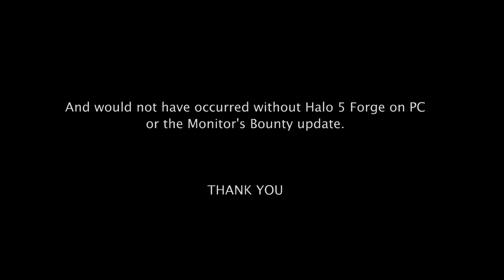Halo 5 Scripted Pelican Flight! - Forge Technology Reveal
First of its kind, full-range of motion by combining different techniques in scripting and forge in general.

Here is my full write-up on the Pelican flight and how to make your own Flying Objects.  A full video tutorial will follow shortly...